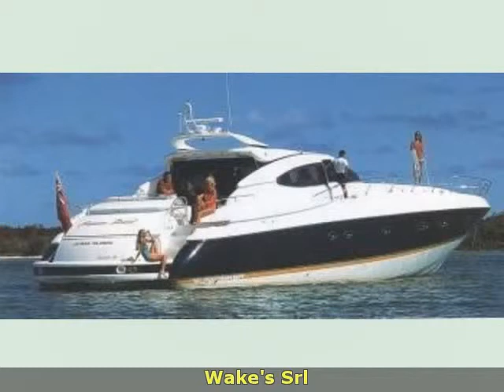Sunseeker Predator 80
wake's srl
 sardegna  ot
 barche a motore sunseeker
 sardegna olbia-tempio olbia sunseeker predator 80 1997 predator 80 barche a motore 550 3 x 1300 hp - man - entro bordo diesel 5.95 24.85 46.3 inbarcazione armata a noleggio possibilita di acquisto con attivita di charetr.barca refittata nel 2008 e nel 2011.
accessori: allarme motore  allarme sentina  ancora  angolo barra  antenna radar  antenna satellitare tv  aria condizionata  autoclave  autogonfiabile  barometro  batterie  binocolo  boetta fumogena  boiler  bussola  camminamenti laterali in teak  canvas wing  cappottina  caricabatterie  carte nautiche  cassaforte  cassetta di pronto soccorso  cinture di salvataggio  clima reversibile  colorazione speciale (blu)  computer di bordo  congelatore  contamiglia  copripozzetto  cucina  cuscineria completa  cuscineria di poppa  cuscineria di prua  cuscineria pozzetto  decoder satellite  digitale terrestre  display  dissalatore  doccia esterna  dvd  e.p.i.r.b.  ecoscandaglio  elica di prua - bowtruster  fari fissi a poppa  faro orientabile  fax  fornello  forno  frigorifero esterno  frigorifero interno  fuochi a mano a luce rossa  garage per tender  ghiacciaia  giubbetti di salvataggio  hard top  home theater  ice maker  impianto acque nere  impianto antincendio  impianto aria compressa  impianto tv  interfaccia  interfono  inverter  joystick  lavaggio catena  lavastoviglie  log  luci di cortesia  luci subacquee  macchina caffÃÂ¨  microonde  passerella  piattaforma  pilota automatico  plotter  plotter con antenna gps  pompa di sentina automatica  pompa di sentina elettrica  pompa di sentina manuale  porta ingresso  porta laterale  pozzetto teak  presa 220v banchina  prese interne 12v  prese interne 220v  radar  raddrizzatore  radio vhf  razzi a paracadute a luce rossa  ricevitore satellitare  riflettore radar  salpa ancore elettrico  salvagente anulare con cima munita di boetta luminosa  scaletta bagno  ssb  stereo  strumenti da carteggio  telecamera  telefono interno  teli copri finestra  telo copriconsolle  tender  tromba  tv  wc marino elettrico  winch tonneggio di poppa  winch tonneggio di prua  zattera di salvataggio. ( navisid# 196777 )

   idAnnuncio: